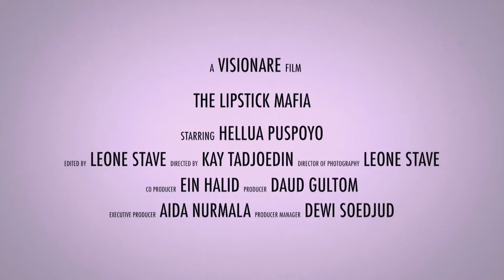"The Lipstick Mafia" with Hellua Puspoyo | Face Off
Weekend is just around the corner and we reckon you need a subtle beauty tip to go with during the break. VISIONARE invited notable beauty influencer, Hellua Puspoyo a.k.a The Lipstick Mafia to our studio to show you how to achieve fuller lips effect should you have a date (or two perhaps). Hellua, who is known to be a person that doesn't favor heavy make-up, told us that her secret to beauty is 'less is more' and we second that motion.